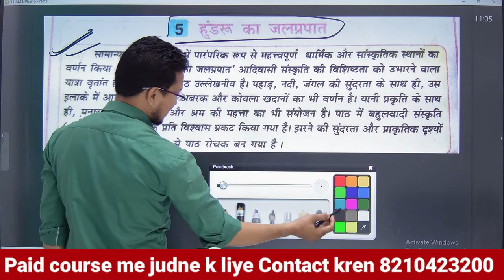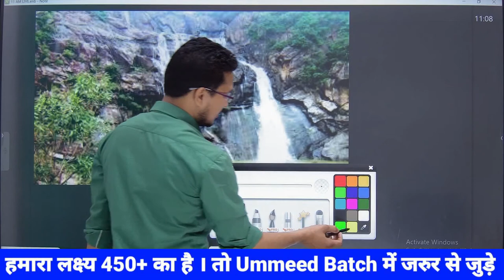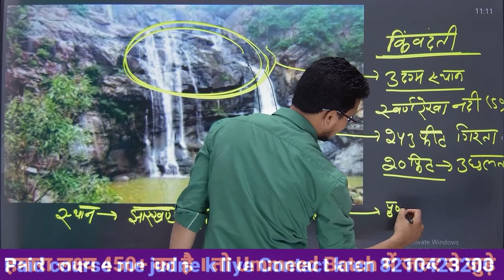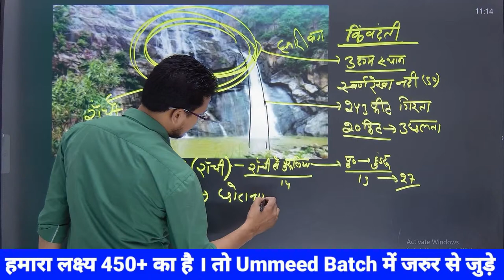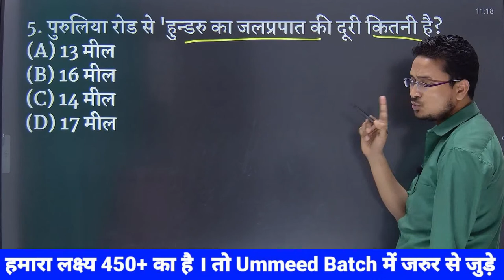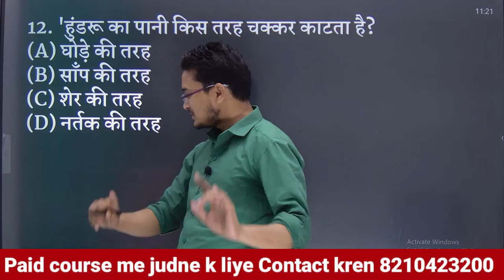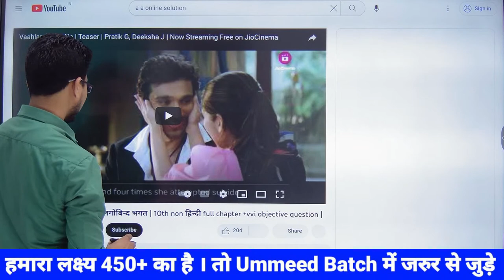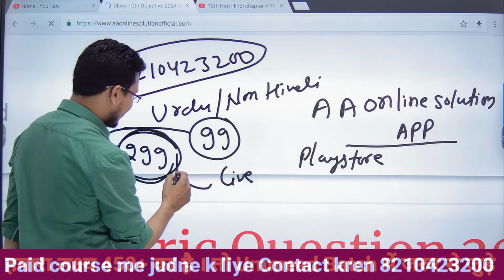10th Non Hindi chapter 5 हुंडरू का जलप्रपात | 10th non हिन्दी full chapter +vvi objective question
10th Non Hindi chapter 4 बालगोबिन्द भगत | 10th non हिन्दी full chapter +vvi objective question | class 10th jaiv prkaram by ashfaque sir
| AA ONLINE SOLUTION | ASHFAQUE SIR |
Notes के लिए अभी Download📝 करें AA ONLINE SOLUTION App ।।

सभी Subject का Notes लेने एवं Whatsapp Group में जुड़ने के लिए निचे दिए गये नंबर पर कॉल या Whatsapp करें ||

🔴🔊 Facebook से जुड़े :- aaonlinesolution
🔴🔊 Telegram पर A A ONLINE SOLUTION Official सर्च करके Group में जरूर जुड़ जाये |

Hello दोस्तों 👉 आपलोगों को इस channel पर  बहुत-बहुत स्वागत है l
                                    आपको Bihar board में 450+ नंबर लाना है | तो इस Channel से बने रहे l जिसमें मुझे आपलोगों की Support और प्यार की  जरूरत है l इसलिए देखते रहे मेरे वीडियो को और वीडियो पसंद आती है तो Like👍 और Share 🤳 जरूर करें और ऐसे ही वीडियो देखने के लिए अपने इस चैनल को Subscribe कर के घंटी 🔔 को दबाना न बुले l
                                                        धन्यवाद,..
                                         ( Everything possible believe in yourself )

                           आपका अपना चाहीता SIR